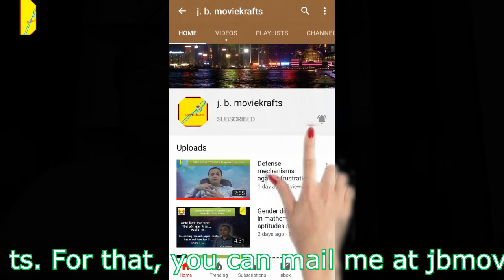( Hindi ) Invention of Coca Cola. : An Accidental Discovery.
Funny presentation of interesting research and accidental discoveries. Learn, smile, laugh and give comments below. enjoy !. This paper is about invention of coca cola. To do this research may be accidental discovery for researchers !. For you ? Interesting and Funny !.